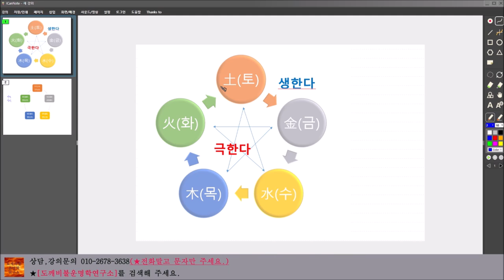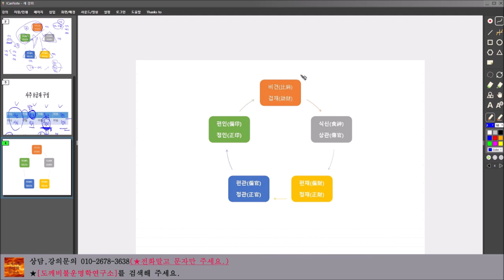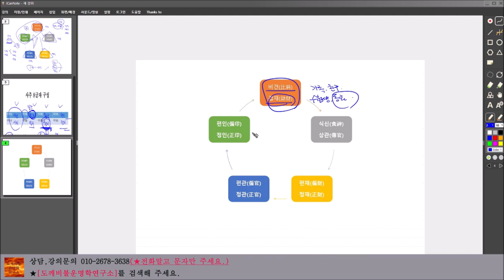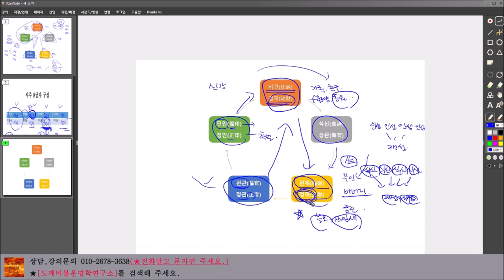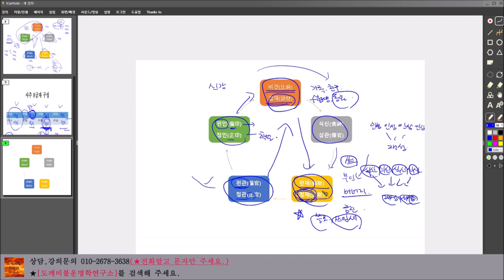신강(身强)신약(身弱)